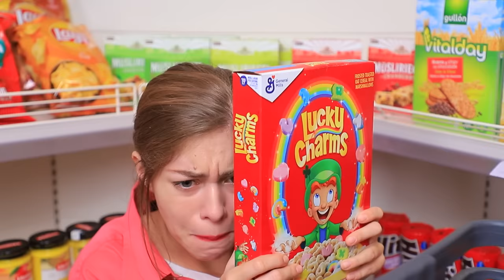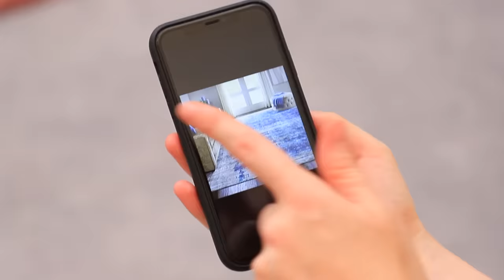Girls Problems with Long Legs and Short Legs / Short People vs Tall People Problems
Is life the same for tall and short people? And which is better? Each of them has its own pros and cons. Check out WooHoo’s new video about short and long leg problems!